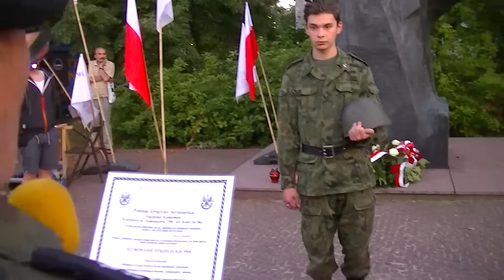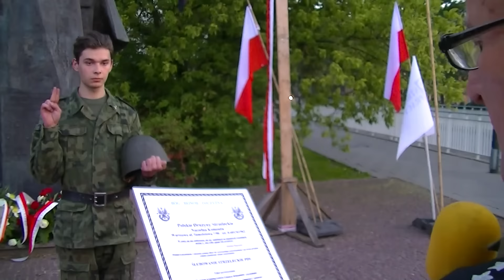PRZYSIĘGA I NOMINACJA KAPRALA PAWŁA ADAMKA 97 ROCZNICA TRAKTATU WERSALSKIEGO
28 VI 2016 - Generał Grudniewski przyjmuje przysięgę strzelecką i awansuje na kaprala Pawła Adamka. 97-ma rocznica Traktatu Wersalskiego przy Placu Na Rozdrożu w Warszawie. Przy replice Krzyża Na Giewoncie.